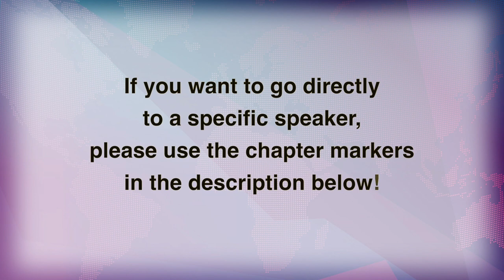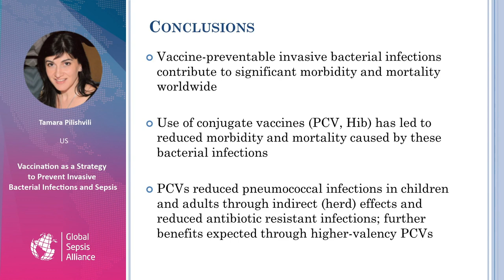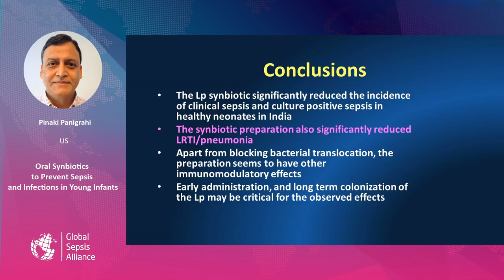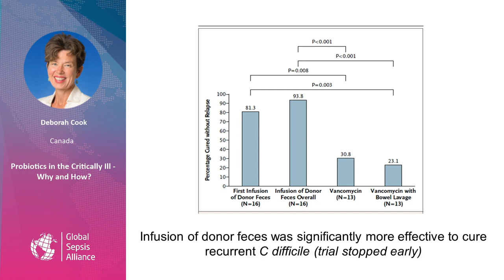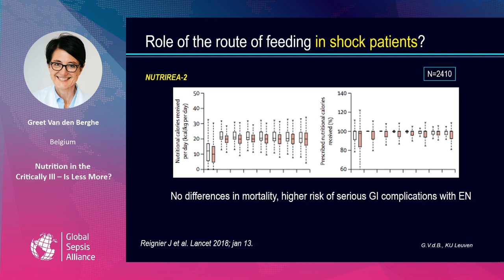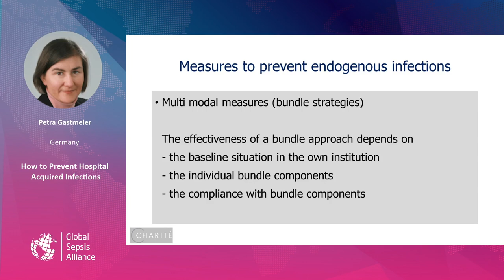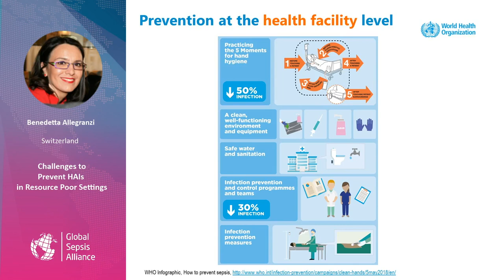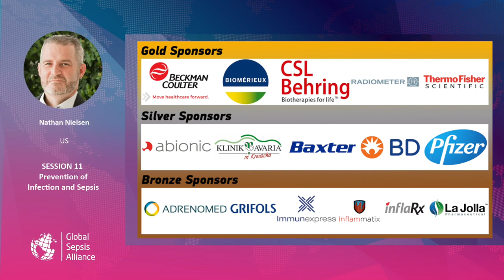2nd WSC – Prevention of Infection and Sepsis (Session 11)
Session 11 of the 2nd World Sepsis Congress - Prevention of Infection and Sepsis.
To go directly to a specific speaker/talk, please use these chapter markers:

0:00 Introduction
1:49 Tamara Pilishvili – Vaccination as a Strategy to Prevent Invasive Bacterial Infections and Sepsis
17:36  Pinaki Panigrahi – Oral Synbiotics to Prevent Sepsis and Infections in Young Infants
34:05 Deborah Cook – Probiotics in the Critically Ill - Why and How?
55:07 Greet Van den Berghe – Nutrition in the Critically Ill – Is Less More?
1:12:14 Petra Gastmeier – How to Prevent Hospital-Acquired Infections
1:27:43 Benedetta Allegranzi – Challenges to Prevent HAIs in Resource-Poor Settings

The next session will be 'Challenges of Sepsis Management in Children Around the Globe' and will be available on December 6th, 2018.

The 2nd WSC is a project by the Global Sepsis Alliance, initiator of World Sepsis Day on September 13th every year.